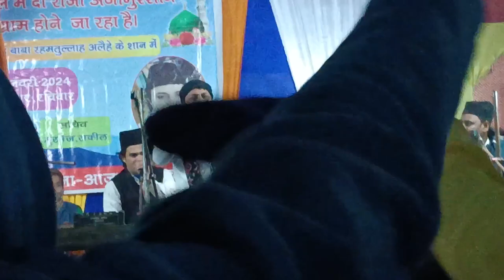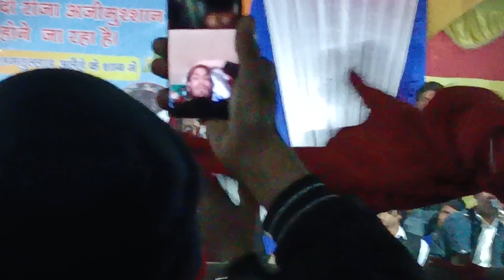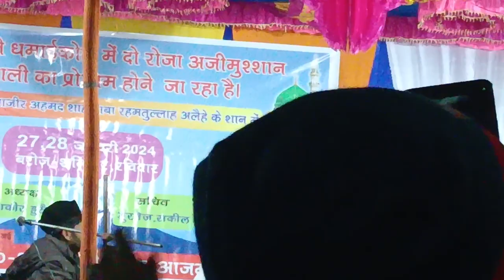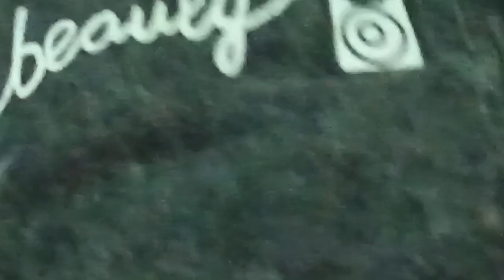dhamaal call mein superhit#please kavvali ko jarur#yah kavvali dekhkar aapka dil khu Aslam warsi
dhamaal call mein superhit#please kavvali ko jarur#yah kavvali dekhkar aapka dil khush ho jaega#naya kavvali#katihar bihar. YouTube channel kaif rahmani naya jaipur garib kawwal Aslam warsi